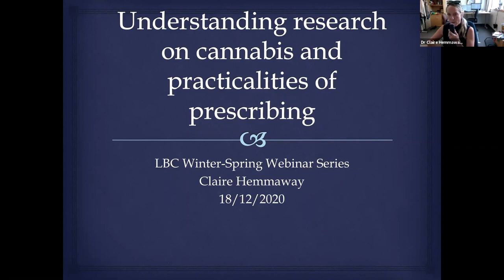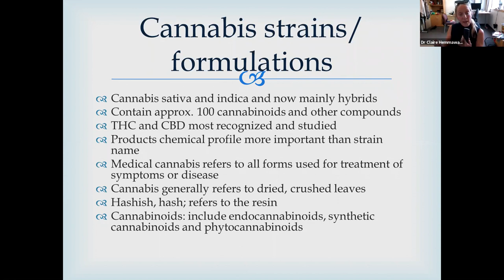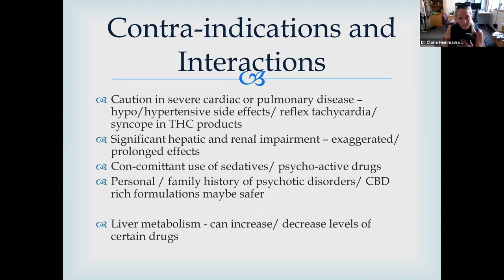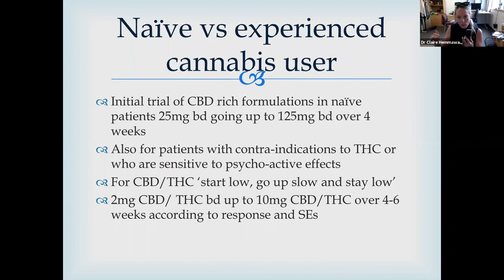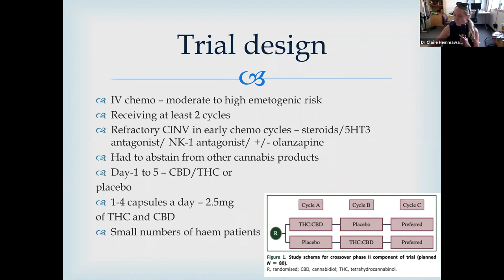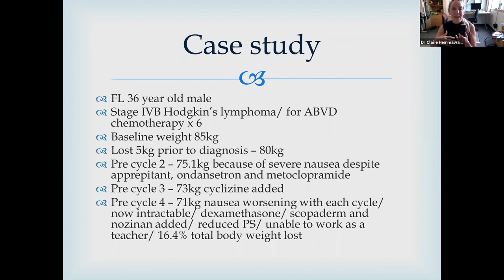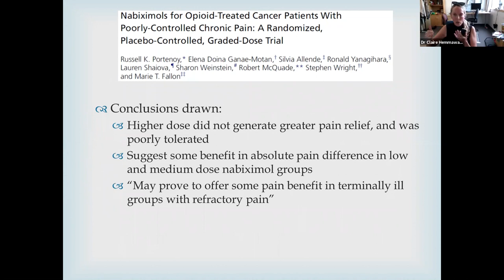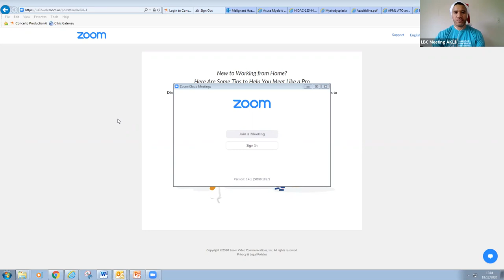Understanding Research on Cannabis presented by Dr Claire Hemmaway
In our final presentation of our Winter-Spring Webinar series, Dr Claire Hemmaway provides a brilliant overview of the mechanisms of cannabis, its use and availability in New Zealand and overseas, and the evidence for its use in anticancer treatment, treating chemotherapy related nausea and vomiting, and cancer pain.

Dr Hemmaway is a Consultant Haematologist at Auckland City Hospital. Her main research interests are acute leukaemias and lymphomas, with a particular interest in these diseases in teenagers and young adults. She moved to New Zealand in 2016, having trained and worked in London prior to that as both a paediatric and adult haematologist. Her research was in mouse models of infant leukaemia at the Institute of Child Health.

The opinions expressed in the comments on this video are those of the individual typing them and not necessarily of Leukaemia & Blood Cancer New Zealand. Comments deemed offensive will be deleted.